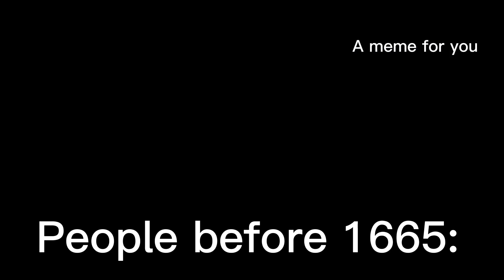A meme for you